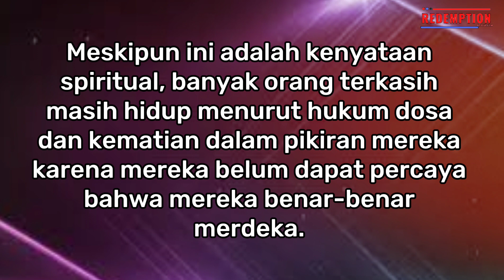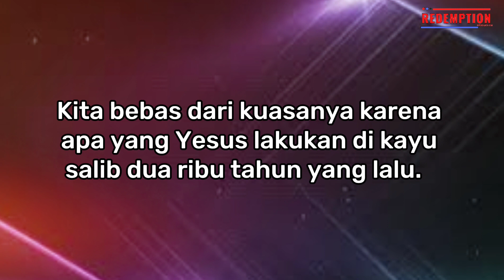Roh kehidupan di dalam Kristus telah membebaskan kamu dari dosa dan kematian. #237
Janji #237: Roh kehidupan di dalam Kristus telah membebaskan kamu dari dosa dan kematian.

Roma 8:2 : Roh, yang memberi hidup telah memerdekakan kamu dalam Kristus dari hukum dosa dan hukum maut.

Dalam kehidupan seperti yang kita ketahui, ada dua hukum yang bekerja.

Hukum Roh kehidupan di dalam Yesus dan hukum dosa dan maut, ada banyak analogi lain dalam Alkitab yang menggambarkan hal yang sama ini

... dua kerajaan (kerajaan terang versus kegelapan), dua pohon di taman, dua kota (Yerusalem Baru dan Babilonia yang tumbang), dll,

Inti dari janji hari ini adalah bahwa kita tidak lagi harus hidup menurut hukum dosa dan maut karena karya sempurna Yesus Kristus.

Kita telah dipindahkan dari kerajaan kegelapan dan sekarang tinggal di Kerajaan Anak.

Meskipun ini adalah kenyataan spiritual, banyak orang terkasih masih hidup menurut hukum dosa dan kematian dalam pikiran mereka karena mereka belum dapat percaya bahwa mereka benar-benar merdeka.

Hukum dosa dan maut bagi seorang Kristen seperti seorang narapidana yang menemukan suatu bentuk penghiburan di dalam sel penjara karena keakrabannya, meskipun ia bebas untuk meninggalkan penjara kapan saja.

Kita bebas dari kuasanya karena apa yang Yesus lakukan di kayu salib dua ribu tahun yang lalu.

Kita tidak lagi diwajibkan untuk hidup dengan kuasa dosa dan maut!   Tuhan ingin kita mengalami kebebasan baru yang kita miliki di dalam Kristus karena demi kebebasan itulah Dia membebaskan kita.

Semoga pikiran berubah, bumi yang mengguncang pewahyuan kebebasan kita mengaum ke dalam hati kita hari ini!

Roh kehidupan yang ada di dalam Yesus Kristus telah membebaskan kita dari hukum dosa dan maut!   Haleluya!